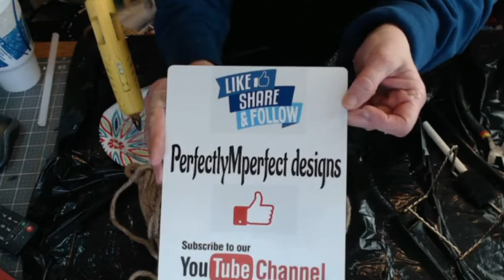Watch how I make a flower center with rope and foam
In this video I will show you how I make a flower center with rope and foam
The supplies I used are listed below

My amazon affiliate links- I do get a very small monetary percentage if you purchase items through my links, however, it does not affect the price you pay for these items in any way.

Items I use for poly burlap flowers and other crafts
Unique In The Creek (UITC) Five (5) Pack CHARACTER WREATH BOARDS
Fiskars Self Healing Rotary Cutting Mat, 24x36
The greening U pins I use
Tempered Glass Cutting Board (Large 12x16")
My rotary cutter
My craft scissor
My favorite zip ties
my wood burning tool
gorilla glue sticks I use
cordless glue gun I have
wire cutters
The 6 inch round foam disk I use for centers
The sisal rope I use
Aleen’s original tacky glue
The Styrofoam disk that I use for my center
The Styrofoam balls I use for wreath ornaments